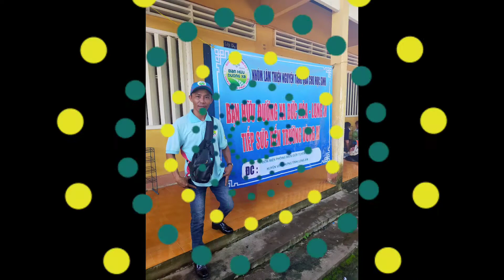Tâm sự đời tài xế. ca sĩ Ngọc Sơn